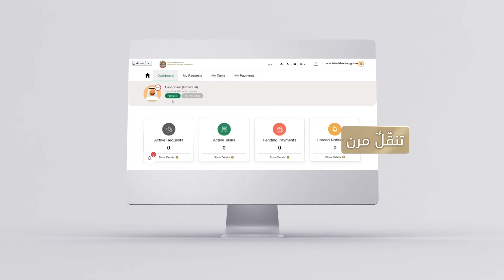لمجتمع صحي، سعيد وآمن | For a healthy community, Happy and safe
هل ترغب بإنجاز معاملاتك مع الوزارة من منزلك؟ التحديث الجديد للخدمات وتوظيف مفهوم الذكاء الاصطناعي يتيح لكم فرصة إتمام المعاملات بكل سهولة
Can you imagine completing your transactions with the Ministry from your home? The new upgraded ‎services & employing the concept of AI give you the opportunity to complete transactions easily ‎